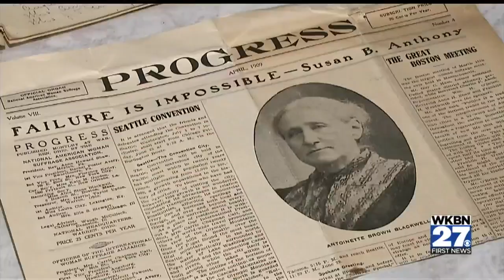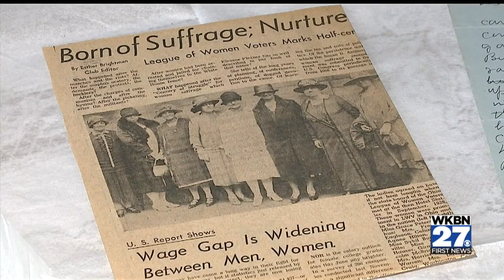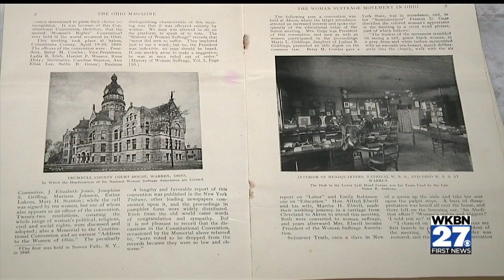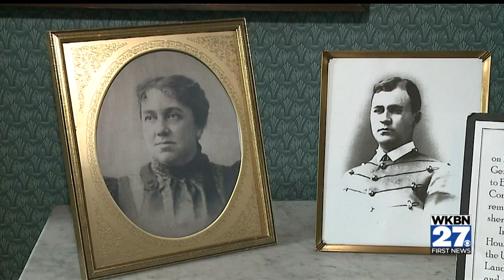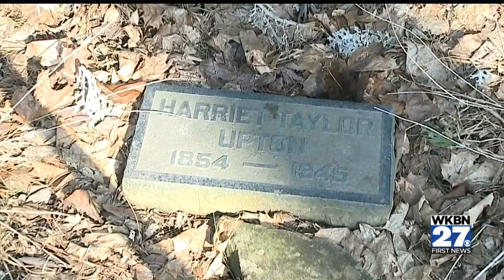Lesser-known women's suffragist pitched ideas to presidents in Warren home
Harriet Taylor Upton's family moved to Warren during her childhood.